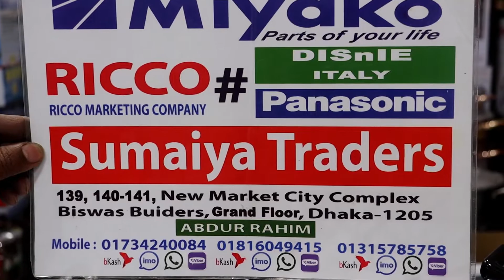🌪পেশার কুকার জগতে স্বাগতম🔥💥Welcome to the world of professional cookers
assalamualaikum

shop address: 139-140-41 new market city complex dhaka-1205,Kacha Bazar,Biswas Builders